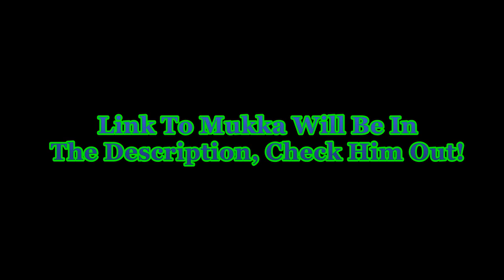300 Element With Gasbag!/ Official Ark Small Tribes Ep 15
Hello Everyone, in this episode I raid using gasbags and get some of the best loot so far!